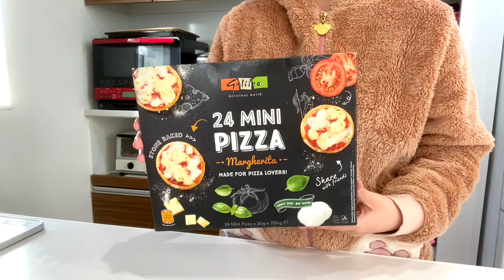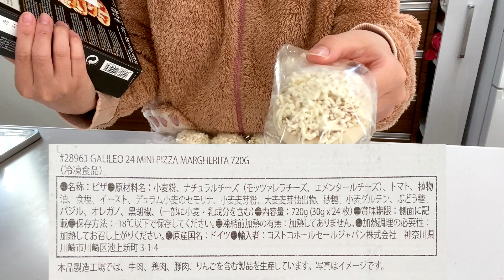【コストコ商品レビュー】ドイツ産冷凍ミニピザを調理して食べてみる！【コストコ購入品】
コストコで買ってきた冷凍のミニピザを調理＆レビューしていきます！
オーブン調理と書いてあるけどトースターでも調理可能かも検証🫡

【目次】
00:24商品紹介
01:19調理シーン
02:35試食＆レビュー

楽天roomやってます！